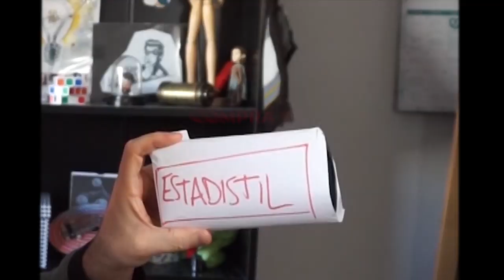Aprende Estadística con ESTADISTIL | SKETCH PARODIA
Video Especial para agradecer hasta el infinito los 50K suscriptores.
¿Estás cansado de los anuncios de Youtube? Pues ya tenemos uno propio para estos tiempos de Estadística.
Aprende Estadística con ESTADISTIL
El mejor método para aprender sobre interpretación numérica.
Una Teletienda matemática a cambio de este apoyo incondicional, no es muy recíproco, pero es lo que se me ha ocurrido. 😼

Vídeo dedicado a: Luis Eduardo Aute, por su eternidad

Edición: Ike Leal
Imagotipo: Carlos Pazos
Intro: La Tienda en Casa (Confinados)